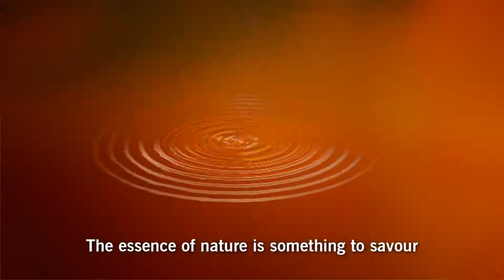Martell - The Tao of Haute Cuisine